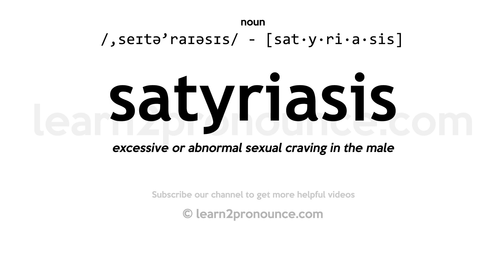Pronunciation of Satyriasis | Definition of Satyriasis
Satyriasis pronunciation | How to pronounce Satyriasis in English?
/,seɪtə`raɪəsɪs/
Meaning of Satyriasis | What is Satyriasis?
(1) (n.) Immoderate venereal appetite in the male.
What is Satyriasis | Satyriasis meaning and definition?